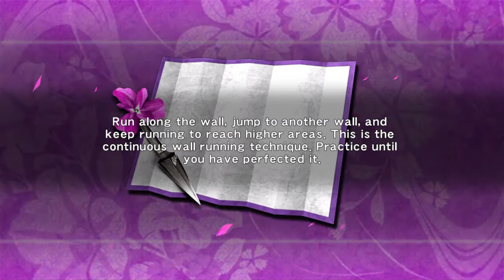Let's play ninja gaiden sigma part 5